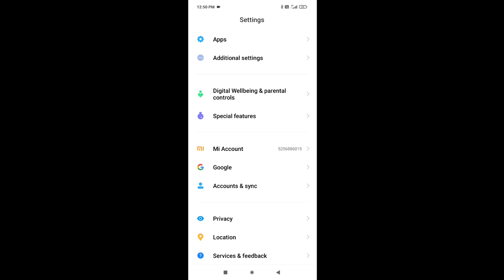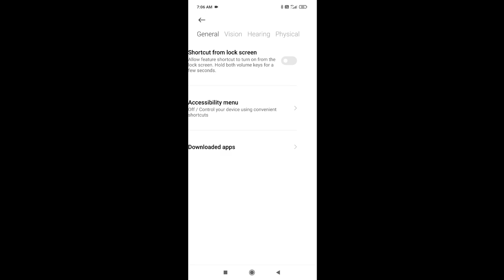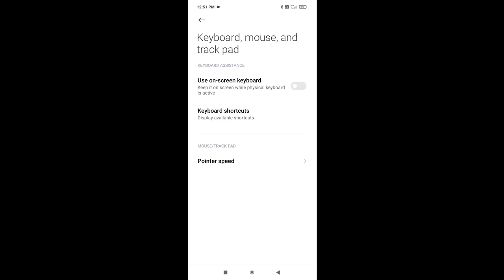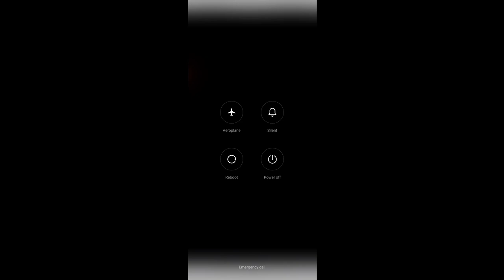No skill sensi is hack or not ?😱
to buy noskillsensi
go to Instagram:- @noskill.sensi
link 👇🏻👇🏻

My new instagram :- smd_ofc

Tags(ignore)
free fire
noskillsensi
white ff no skill sensi
thedonato
como levantar la mira en free fire
test
freefire
XXXTENTACION
xxxtentacion moonlight
xxxtentacion moonlight free fire
Free fire xxxtentacion moonlight
xxxtentacion moonlight gameplay
galaxy a10
a30
free fire samsung a10
a20
sick saint
azoz
darking
b2kill
akiles
a3sag
mrstiven tc
luay
wawanmks
frontalgaming
gentrammel out of my mind song
gentrammel out of my mind
out of my mind song
gentrammel songs
sensitivitas mp40
sensitivitas shotgun
sensitivitas m1014
let's hyper
rendyrangers freefire
antrax
boomsniper
configuracion de hiroico free fire
configuracion para celulares samsung
headshots full
tendencias
free fire
vivo y91 free fire
golemcito
antronixx
blazze
configuracion samsung a10
le mejor configuracion free fire
josir yt instagram
raiser
elmaczi
funny
freefire funny moments
freefire tiktok
funny moments
pubg mobile
battle royale
update
nobru
Nobru tv
freefirebestplayer
freefiremorocco
Sensitivity of redmi
Redmi phones sensitivity for free fire
MI phones sensitivity for free fire
Redmi 8 freefire
Mi sensitivity
Xiaomi sensitivity for free fire